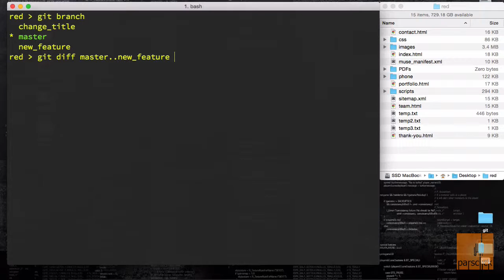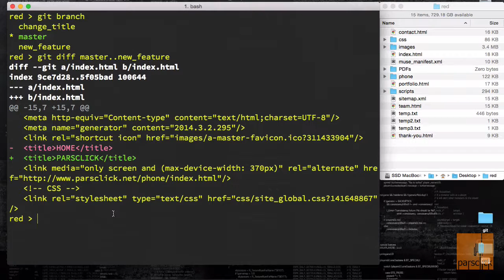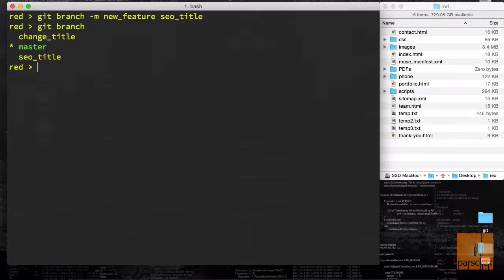۵۴- تغییر اسم شاخه ها در گیت